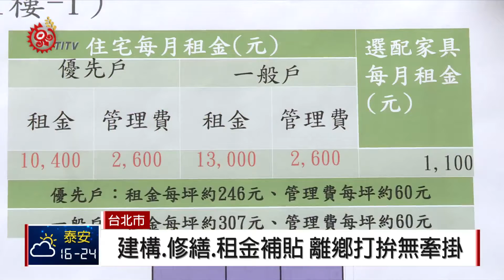"有原真好"宣傳影片 居住補貼不漏接 2018-10-21 IPCF-TITV 原文會 原視新聞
影片中，清楚描繪族人離鄉背井，來到都市打拼生活，面臨到種種-像是租屋、購屋等住宅重擔。而隨著原住民族人口結構的演變，有越來越多族人遷往都會區生活，除了要支付日常生活開銷之外，房租跟水電費，同時也是一大負擔。

而為了能夠減輕族人的經濟壓力，提高生活和居住品質，原民會除了在林口社會住宅裡，爭取一定比例的原住民入住戶，也推出建購、修繕住宅以及租金補貼等政策；另外，針對目前都會區14個群聚部落，原民會表示，將透過積極輔導，幫助族人規劃安全完善的住宅環境，再逐步投以相關基礎建設。

由於依然有部分族人不曉得住宅相關補助資訊，期盼透過影像的宣傳，幫助族人更加了解當前的住宅資源。